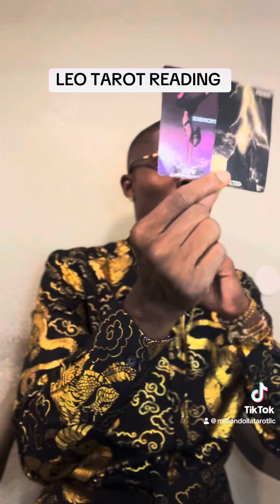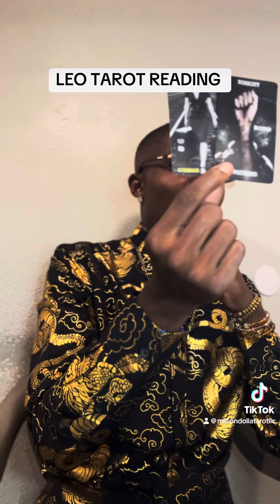LEO ♌️ ITS SO MUCH MORE TO WORK ON, BUT YOU HAVE TO ALSO BE WILLING TO SEE WHATS NEXT FOR YOU